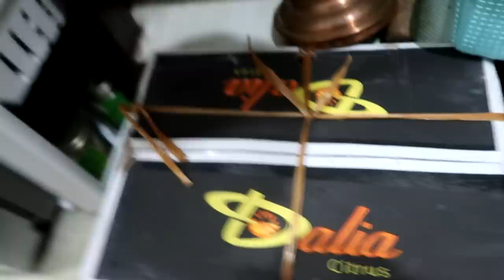VLOG || LAG gayi dulhe ko Mhendi || kitna pyar hai dekho zara❤️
PRODUCT CODES 👇
1 - oxidised chokar set:16849138

2- oxidized bangle23096719

3: flower  oxidised studs.18135387

4. american daimond mini studs14217815

5. mirrior chand bali11281641

6 yellow choker set19816784

snap- shy0110

copyright: all the content of this channel is made by Channel owner saima(shystyles) do not copy or use any content (paid or unpaid)... without permission email is given above

XOXO saima